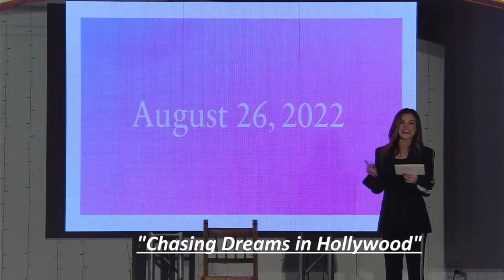Chasing Dreams in Hollywood | Jessica Meraz | TEDxSocorro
A discussion about chasing your dreams and making them a reality. An actress & writer born and raised El Paso,TX & of Mexican, Irish,& Scottish decent. Meraz got her start in acting at just 7 years old. With support from her family, Meraz participated in local plays & musicals before making her way to an acting camp in LA one summer in high school that determined that acting was what she wanted to pursue seriously. Meraz was determined to make her way back and moved to Los Angeles when she was 18. She has since landed many roles on various networks such as the supervillain “Menagerie” on the CW’s “Supergirl” and a main cast member on TNT’s hit show, “Major Crimes,” playing “Detective Camila Paige. Meraz is passionate about the El Paso film community and loves to be involved in a growing & fruitful community. She collaborates w/ Drew Mayor-Oaks, the El Paso Film Commissioner, & Robert Holguin, KFOX News Anchor and filmmaker. In addition to working in TV & film, Meraz lives a very active lifestyle and loves traveling, cooking, & the outdoors. This talk was given at a TEDx event using the TED conference format but independently organized by a local community.